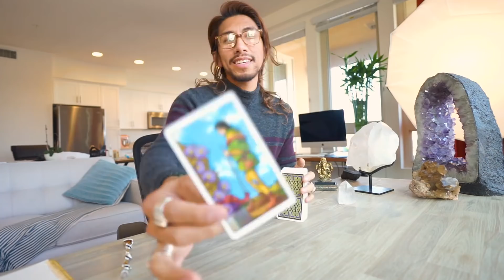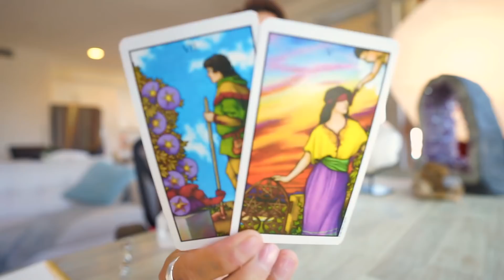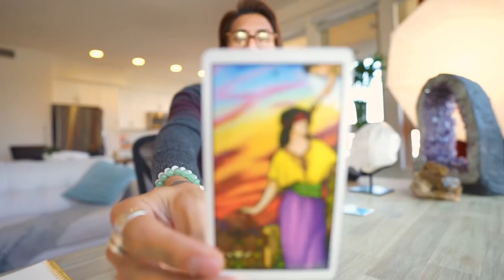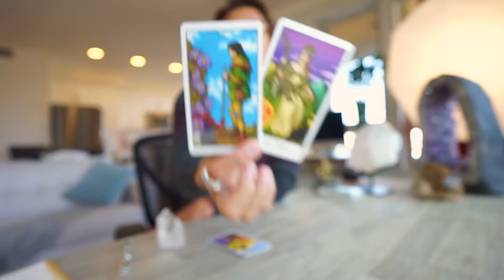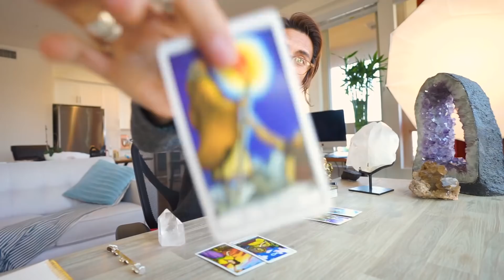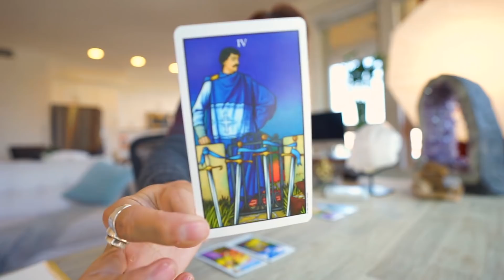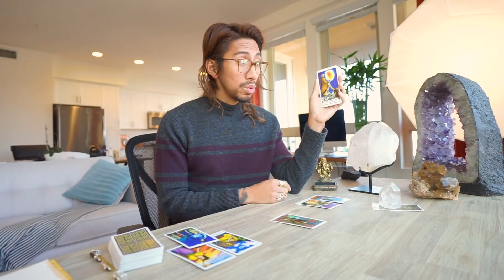SCORPIO SOULMATE "YOO NICE TO KNOW THIS NOW!“ NOVEMBER 22-30 WEEKLY TAROT READING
AMAZON LINK FOR TAROT CARDS USE IN THIS VIDEO: